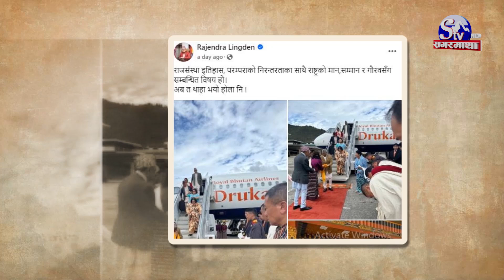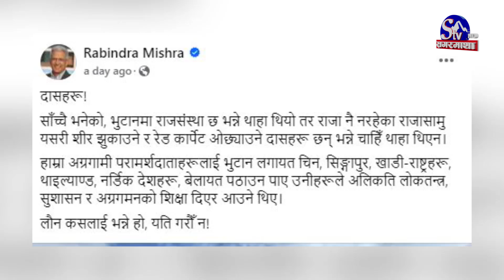भुटानी राजालाई नेपालको चासो ! दशैंको मुखमा पूर्वराजालाई भुटान बोलाए, ठूला दल आत्तिए !